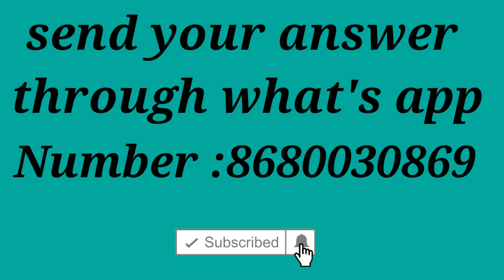Vcq6|| free fire || gameplay ||challeng ||observation task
welcome to IG Hub
we conducted brain sharpening games

Round 1 = vission challenge(concentration)
Round 2 = mission challenge (consistency)
Round 3 = Goal's challenge(Goal settings)

INTERESTED PEOPLE'S
        Text your : Name;
                            School/college name;

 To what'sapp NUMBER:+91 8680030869